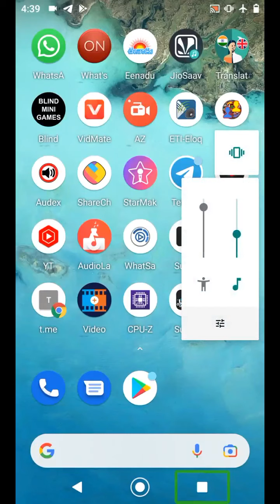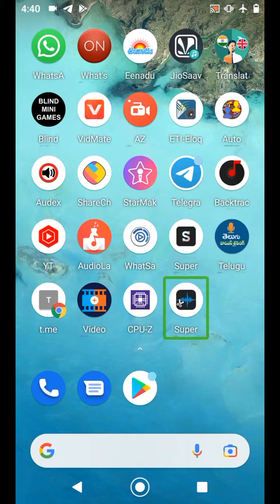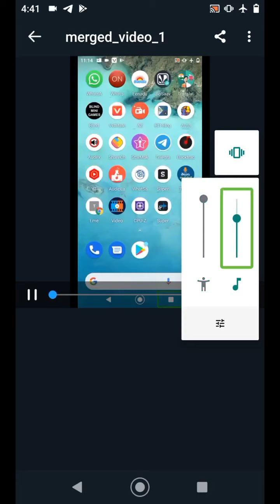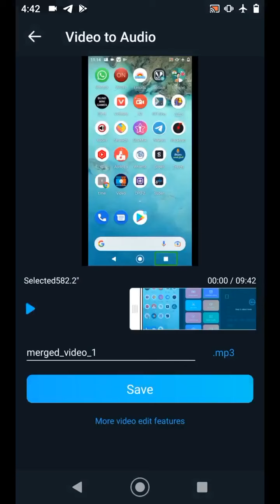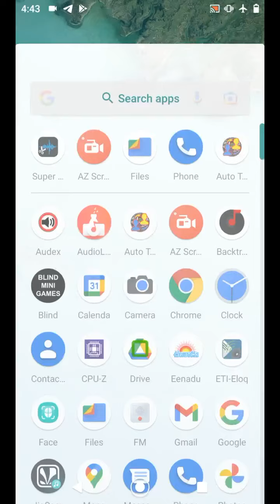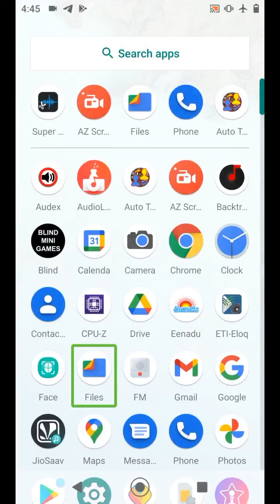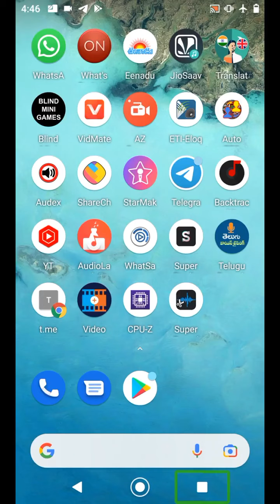super sound third option ఒక వీడియో ని ఆడియో ఎలా చేయాలి